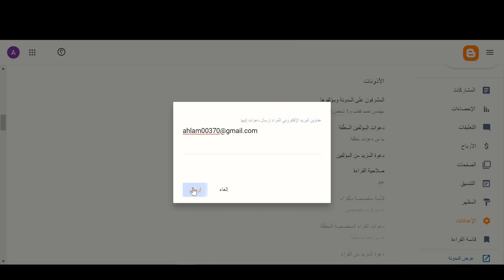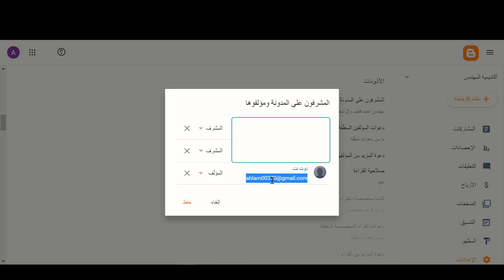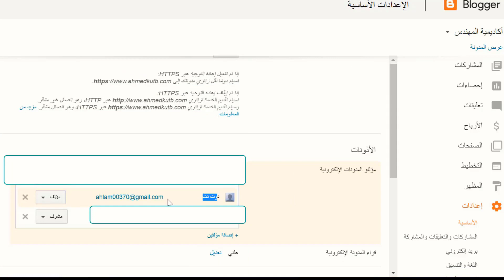طريقة اضافة مشرف في مدونة بلوجر واجهة بلوجر الجديدة والقديمة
طريقة اضافة مشرف في مدونة بلوجر واجهة بلوجر الجديدة
🤩 حصريا ومجانا 😮 كورس الربح من بلوجر " 25 فيديو 5 ساعات تدريبية"

كيفية اضافة مدونة بلوجر الى جوجل اناليتكس
youtu.be/o4Vsodr223w

طريقة عمل اعلان روابط لمدونة بلوجر | يشبة اعلانات ادسنس
youtu.be/57pgUEYifrU

إضافة تعريف كاتب الموضوع اسفل التدوينه
youtu.be/_-iXT8ssPjA

اضافة مواضيع ذات صلة لمدونات بلوجر
youtu.be/_nnu_PzsQms

افضل كود لمنع نسخ المواضيع والصور
youtu.be/kyaYGHdEh04

كيفية اعادة توجية زوار مدونة بلوجر الى مدونة اخرى
youtu.be/Js7E7A8Z6RM

إضافة صندوق اعجاب فيس بوك الى مدونة بلوجر بطريقة احترافية
youtu.be/mPMsGXRaEmw

شرح وتحميل قالب magma
youtu.be/k2jKq5_sTG8

شرح وتحميل قالب بلوجر enfold مجانا 100%
youtu.be/DOSMxs1JCII

لو هتغير قالب مدونتك على بلوجر يبقى لازم تشوف الفيديو ده الاول
youtu.be/INCRvhwCkJk

طريقة تصغير حجم الصورة على المدونة لزيادة السرعة
youtu.be/LdGY4vERcN0

كيفية نقل ارشفة دومين قديم الى دومين جديد على بلوجر
youtu.be/wf8oUil64v0

كيفية نشر مدونة بلوجر على جوجل والحصول على الآف الزيارات
youtu.be/vWNFXwGs35A

تقدير سعر الموقع الالكتروني او المدونة وكيفية بيع الموقع
youtu.be/QjIf5BLWBo4

زيادة المشاهدات في اليوتيوب بطريقة شرعية وفعالة جدا
youtu.be/IizFGE-bYDA

انشاء صفحة سياسة الخصوصية واتفاقية الاستخدام بطريقة احترافية
youtu.be/YAbnysXOyv8

كيف تحصل على 20 الف متابع | زيادة عدد المتابعين في بلوجر
youtu.be/MjCzQ-RlWhg

طريقة اضافة كود متابعين بلوجر في قالب سكويز | قالب سيو بلس | قالب gm
youtu.be/OhFlnKoRjZA

اضافة زر دردشة الواتس اب للموقع او المدونة
youtu.be/8-TWYYW9GyY

طريقة اضافة خاصية الاشعارات لبلوجر Foxpush
youtu.be/9wlnHoioZvw

إضافة زر دردشة ماسنجر فيس بوك على بلوجر
youtu.be/LyETFEEGqU8

طريقة تركيب دومين من جودادي Godaddy على مدونة بلوجر
youtu.be/yJzlQjaFlBQ

طريقة تحميل وتركيب قالب بلوجر من الهاتف
youtu.be/Py-xk3SAvZc

طريقة عمل فهرس المواضيع لمدونات بلوجر
youtu.be/EEJElD4JiKA

كيف تظهر نتيجة اولى في جوجل
youtu.be/Sau8WZN1qcM

youtu.be/o7HAiDsDa8g

كيفية انشاء مدونة بلوجر والربح منها
youtu.be/eaFpizL9f3g

طريقة حظر اعلانات ادسنس الغير مناسبة
youtu.be/5NbSwZ7P1RU

طريقة عمل جدول محتويات
youtu.be/0g4GbWCQ7D8

كيفية انشاء مدونة بلوجر احترافية واجهة بلوجر الجديدة
youtu.be/aS39vKyPa_Q

طريقة تغيير قالب بلوجر باحترافية بدون خسارة اي شئ وفي اسرع وقت ممكن
youtu.be/RqcoNDhWQL8

كيفية تركيب قالب بلوجر على المدونة بطريقة صحيحة
youtu.be/qpwDQ94IRrg

كيفية استعادة نسخة قديمة من قالب بلوجر
youtu.be/hh-hr17zo24

تغيير راس الصفحة او لوجو المدونة ورمز التفضيلات
youtu.be/bujhLtoOoqk

طريقة عمل القائمة الرئيسية والقوائم المنسدلة وضبط التسميات او التصنيفات
youtu.be/oIyTgg1KZSE

طريقة عمل التصنيفات او التسميات في واجهة بلوجر الجديدة
youtu.be/mQ3AEWuQwjw

موقعي لا يظهر في نتائج بحث جوجل .. لماذا ؟
youtu.be/OU4JB9718kY

طريقة شراء دومين من جودادي وتركيبة على مدونة بلوجر
youtu.be/kO8VV2Zn9BU

تأمين حساب جوجل من الاختراق او السرقة
youtu.be/N9Ljl4IPJeQ

تأمين قناة اليوتيوب من الاختراق اوالسرقة
youtu.be/uUBIUXbbMCg

تأمين مدونة بلوجر من الاختراق او السرقة او الحذف
youtu.be/QEwvqvyvGXk

طريقة عمل ازرار المعاينة والتحميل وصناديق التنبيه في بلوجر
youtu.be/5b_UDXQ89HY

خلاصة تجربتي في الربح من التدوين على بلوجر لمدة عامين
youtu.be/1aqacwgtL90

طريقة اضافة مشرف في مدونة بلوجر
youtu.be/-a7b6vTNOkQ

كيفية الاشتراك في اداة ahrfs بتكلفة 4 دولار فقط
youtu.be/IxZPQZSiPEI

طريقة تجديد اشتراك اداة ahrefs ب 4 دولار فقط
youtu.be/zqWf7HNc_xQ

شرح اداة ahrefs ايتشريفز
youtu.be/XrZAUpNDPYQ

اشتراك ahrefs مجاني 100% من الموقع الرسمي
youtu.be/l_9HDlZ86gQ

ما يجب عليك فعله بعد قبول مدونتك في ادسنس
youtu.be/x5hZNI3ni1s

كم احتاج من الزيارات لربح 100 دولار يوميا من بلوجر في ادسنس ؟
youtu.be/2xLb6jmz9Ic

كيف تبني خطة عمل لموقع جديد - افكار ذهبية
youtu.be/A4EQhHsYg98

طريقة الحصول على دومين جودادي 0.99
youtu.be/5_BH_MaVKuI

طريقة تجديد دومين جودادي بتكلفة 12 دولار فقط
youtu.be/YHZvF9QQleg

كيفية شراء دومين من نيم شيب ب 0.99 سنت
youtu.be/IOUUJ3w1hlo

طريقة تركيب دومين نيم شيب على مدونة بلوجر
youtu.be/oyUWnAIouIY

youtu.be/WjG0oH938jE

طريقة كتابة مقال احترافي على بلوجر باستخدام yoast seo
youtu.be/AjcGyw4uxdI

كيفية اخذ نسخة احتياطية من مدونة بلوجر
youtu.be/tJsAf2bOino

ضبط حجم ومقاس الفيديو في مدونة بلوجر
youtu.be/ubtyjHd9Pp4

كيفية نقل الدومين من حساب جودادي الى حساب جودادي اخر
youtu.be/F6l8YnXUUsQ

 لماذا الدومين سبب الرفض من ادسنس ؟
youtu.be/sP50wIMWGPM

إزالة حقوق قوالب بلوجر
youtu.be/K-IVO-hCfS4

ليه لازم تشتري ليه لازم تشتري دومين دوت كوم ؟
youtu.be/Q8Yyt346HUE

كوبون خصم دومين جودادي
youtu.be/08mBYeZZDoY